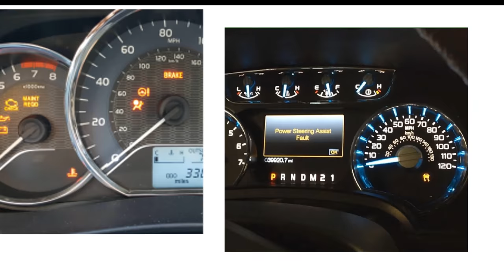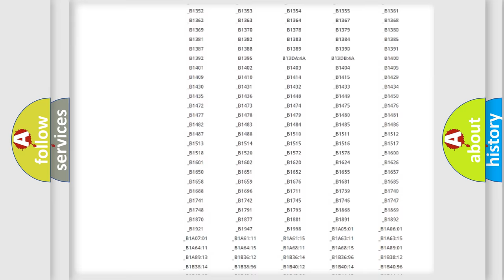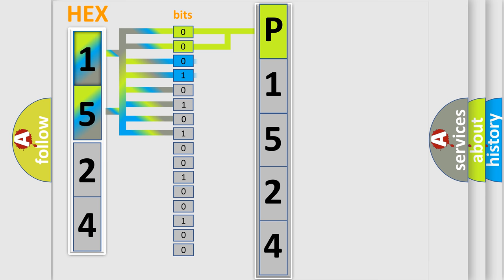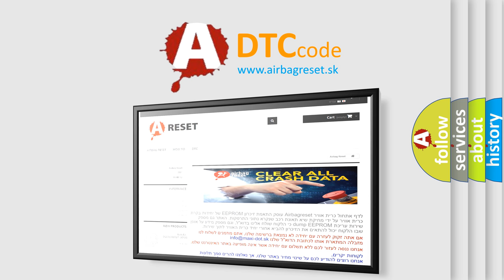DTC Jeep P1524 Short Explanation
Contents:
0:21 Basic DTC analysis according to OBD2 protocol standard.
1:48 Insight into programming
2:58 A diagnostically understandable description of the Diagnostic Trouble Code
3:05 Basic error definition

Make:
Jeep
Code:
P1524
Definition:
Vehicle Configuration Not Programmed - No Subtype Information
Description:
The Radio is not configured correctly to the vehicle.
Cause:
PROXI CONFIGURATIONRADIO